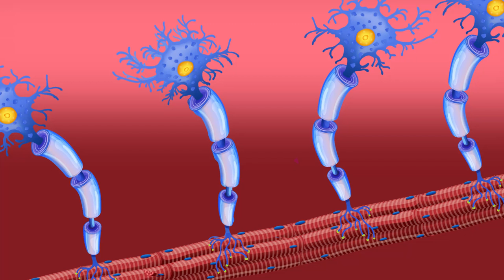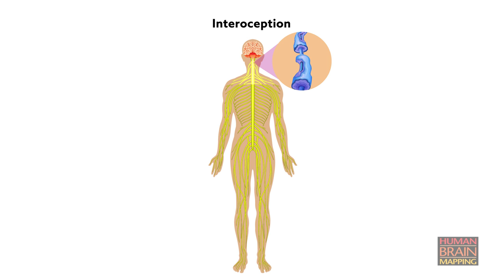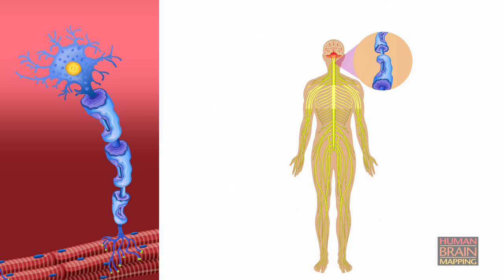Multiple sclerosis may change how the brain processes sensory information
Video abstract on the Human Brain Mapping article "Altered neural signatures of interoception in multiple sclerosis" by Salamone et al.